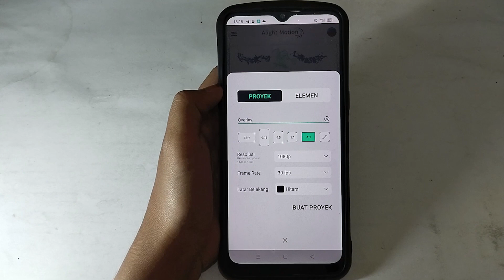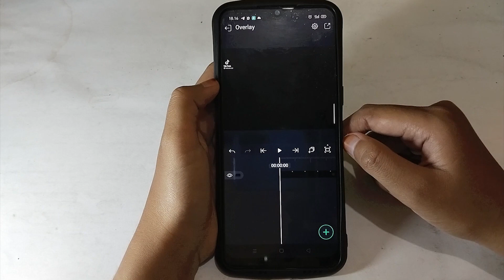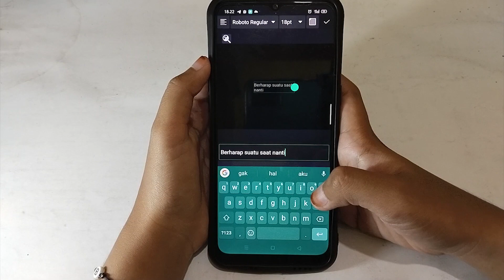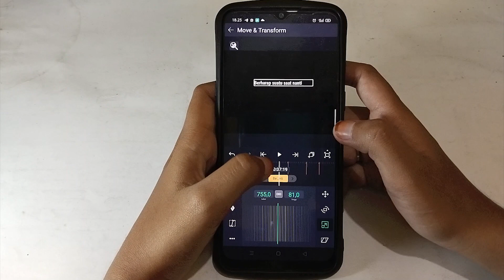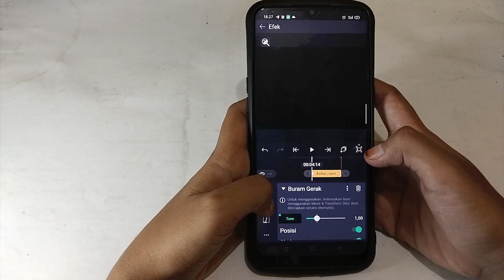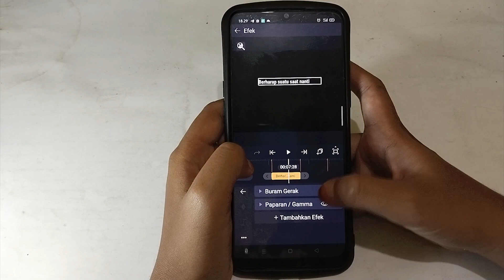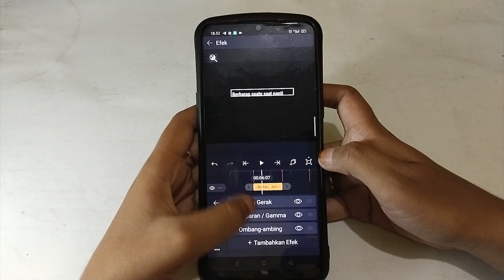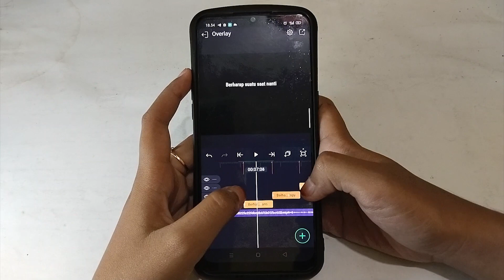Cara Membuat Overlay Lirik Lagu di Alight Motion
Jika ingin bikin video lirik lagu, di sini saya bagikan tutorial bagaimana Cara Membuat Overlay Lirik Lagu di Alight Motion. Kalian bisa mengedit teks lirik lagu dengan bagus.

⌚ Stempel Waktu:
0:00 Pembukaan
0:14 Buat Overlay Lirik Lagu di Alight Motion
9:24 Penutupan